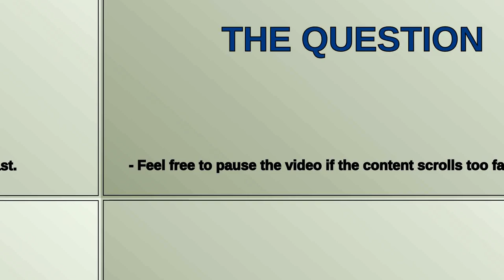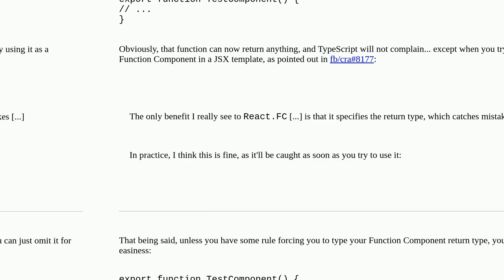What is the correct return type replacement for JSX.Element after the global JSX namespace has be...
What is the correct return type replacement for JSX.Element after the global JSX namespace has been deprecated?

A special thanks goes out to the community

  typescript react-typescript reactjs